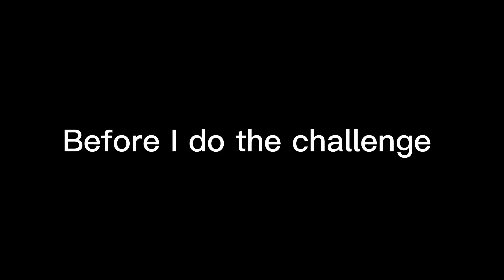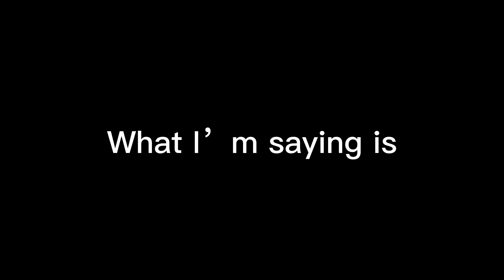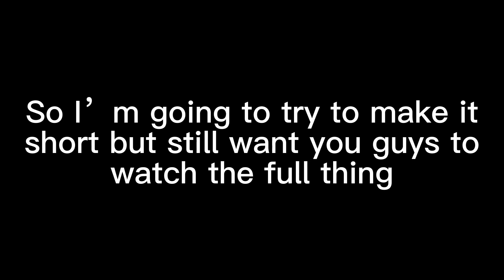Gorilla tag but I can’t touch ground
How you enjoyed this video!!!